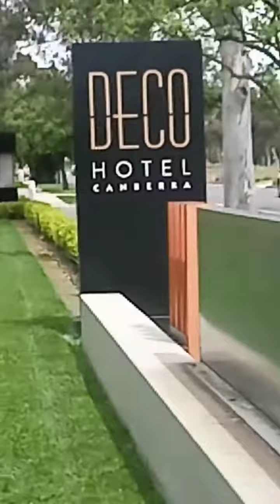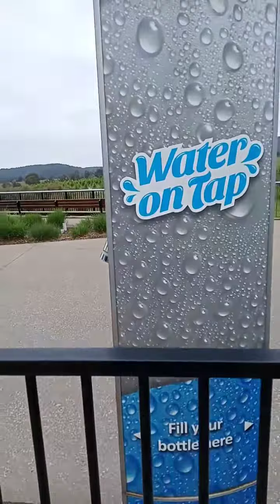CANBERRA AUSTRALIA 🇦🇺🇵🇭 TRAVEL VLOG 02 | 10.19.2022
Experience the beauty of CANBERRA Capital City of Australia. 🇦🇺🇵🇭😊👍🏻